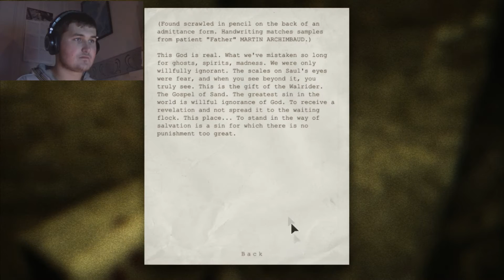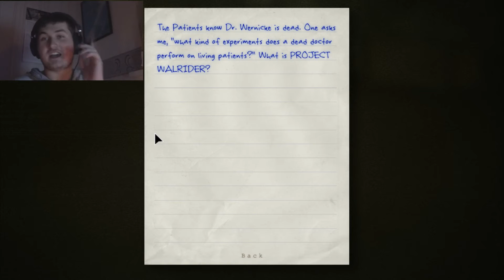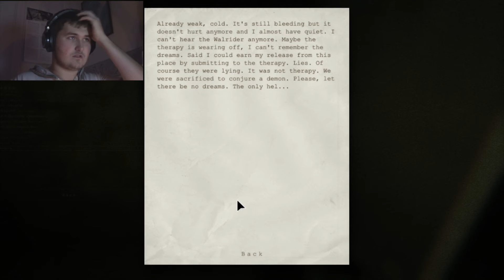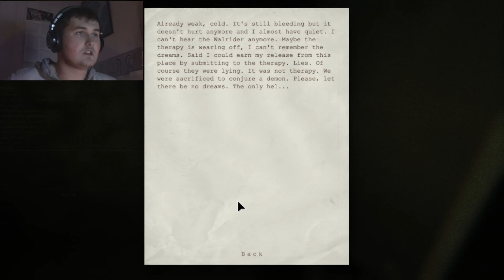I HATE SEWERS !!!! Outlast Part 5